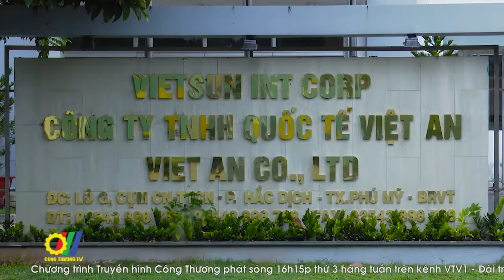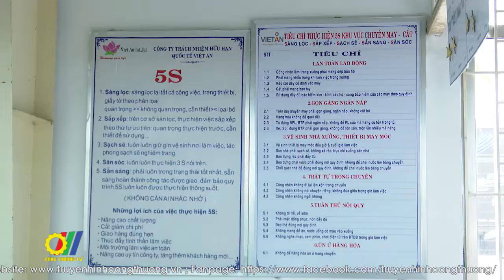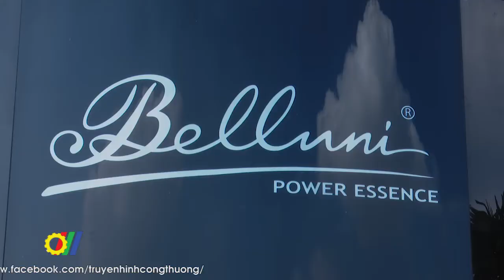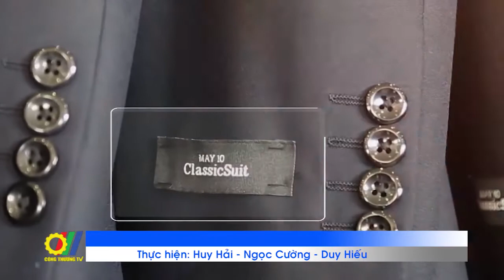Phát triển Công nghiệp hỗ trợ cho ngành Ngành Dệt may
Trong những năm gần đây, Chính phủ, Bộ Công Thương và nhiều địa phương đã ban hành nhiều cơ chế ưu đãi, khuyến khích các doanh nghiệp đầu tư phát triển công nghiệp hỗ trợ nói chung và ngành công nghiệp hỗ trợ ngành dệt may nói riêng, kịp thời tìm giải pháp khắc phục những yếu kém, tồn tại để ngành dệt may Việt Nam bước sang một giai đoạn phát triển mới…